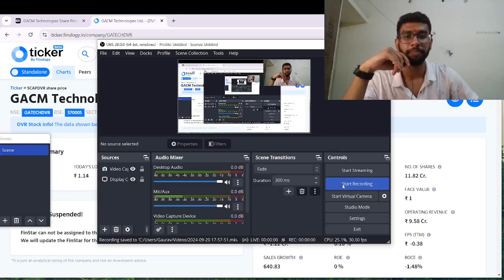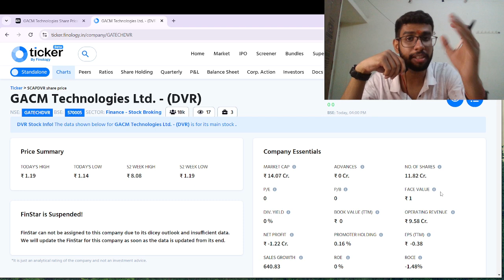gacm technologies ltd share | gacm technologies latest news | gacm technologies share target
gacm technologies ltd share latest news in hindi update
gacm technologies ltd share latest news in gujrati
gacm technologies ltd share latest news hindi
gacm technologies ltd share latest news,
gacm technologies share,
gacm technologies,
gacm technologies latest news,
gacm technologies ltd share,
gacm share update,
gacm technologies share analysis,
gacm technologies ltd,
gacm share market update,
gacm share company new news,
gacm share full market udpate,
stock market gacm share,
gacam share new update,
gacm technologies share review,
gacm technologies ltd share price,
gacm technologies share latest news
upper circuit share,
upper circuit share kaise kharide,
upper circuit shares list,
upper circuit share today,
upper circuit share ko kaise kharide,
upper circuit share market,
today upper circuit share list,
nbcc upper circuit share latest news,
how to buy upper circuit shares in zerodha,
how to buy upper circuit shares in zerodha tamil,
upper circuit me share kaise beche,
share market me upper circuit kya hota hai,
upper circuit me share kaise sell kare,
upper circuit and lower circuit in share market,
upper circuit and lower circuit in share market tamil,
upper circuit and lower circuit in share market malayalam,
upper circuit and lower circuit in share market telugu,
upper circuit and lower circuit in share market in marathi,
upper circuit and lower circuit in share market in hindi,
upper circuit and lower circuit in share market in bengali,
upper circuit and lower circuit in share market kannada,
upper circuit and lower circuit in share market rachana ranade,
what happens when a shares hit upper circuit,
upper circuit share kaise buy kare,
upper circuit me share kaise buy kare,
upper circuit mein share kaise beche,
upper circuit lagne ke bad share kaise kharide,
what is meant by upper circuit in share market,
share bazar me upper circuit kya hota hai,
upper circuit change in share market,
upper circuit lower circuit in share market,
share market mein upper circuit lower circuit kya hai,
what is lower circuit and upper circuit in share market,
upper circuit penalty zerodha,
upper circuit wale penny stock,
5 upper circuit stocks,
how to buy shares with upper circuit,
upper circuit and lower circuit in share market hindi